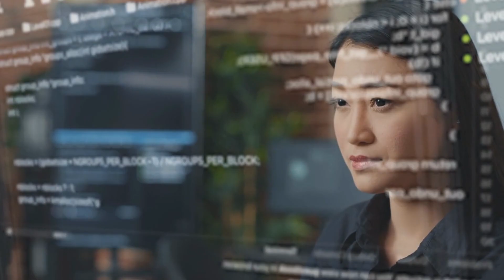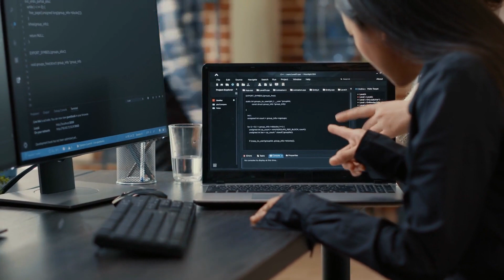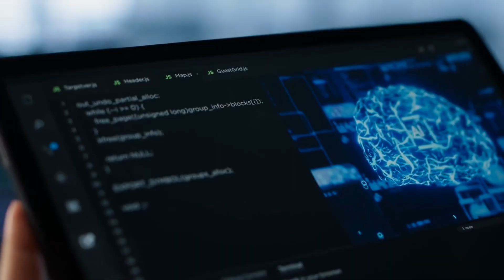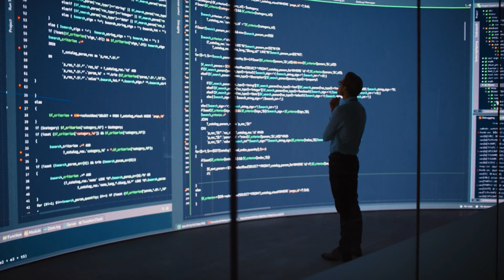Launch Your AI Career | Top Machine Learning & AI Certificates!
Unlock your potential with the best AI and Machine Learning certificate programs! Gain in-demand skills in AI, deep learning, and data science from industry leaders like IBM, Google, Microsoft, and Coursera. Accelerate your career today!